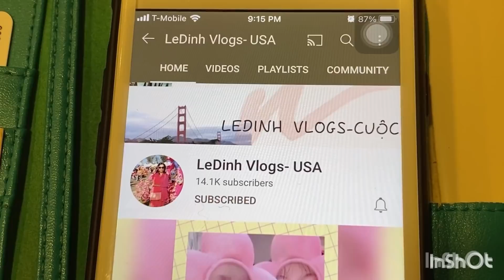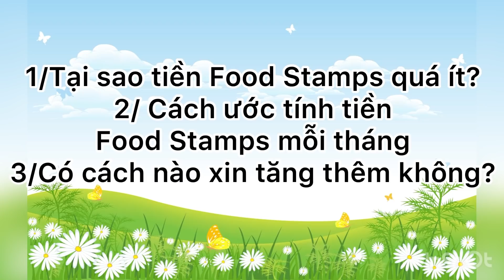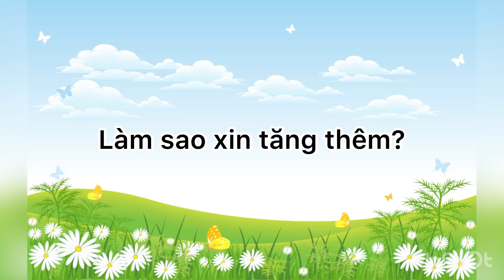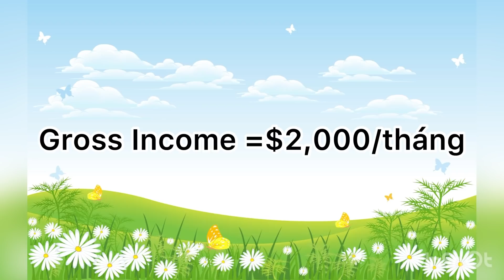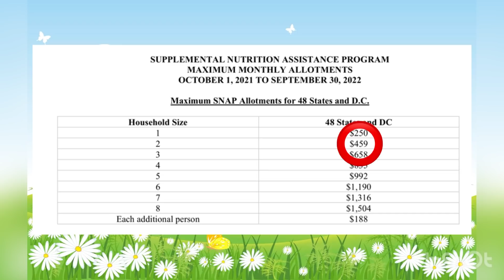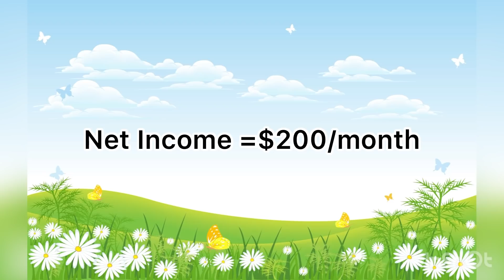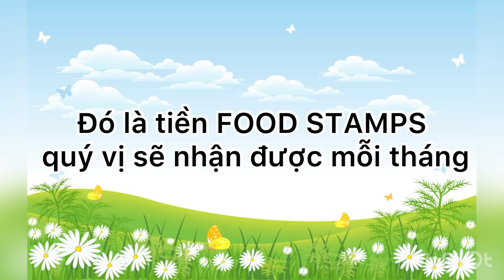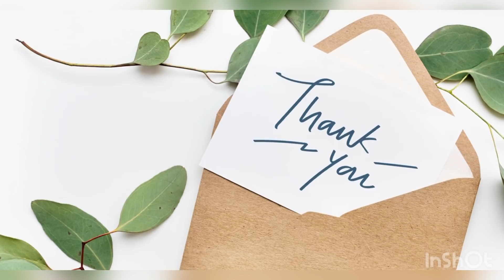#444]Tại sao tiền FOOD STAMPS của tôi ít hơn người khác? Cách tính? Xin tăng thêm được không?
LeDinhVlogsusa#cuocsongmy#foodstamps#snap#50tieubang